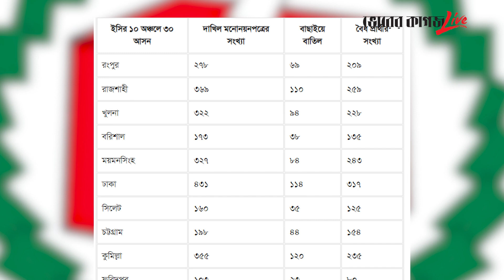২৭১৬ জনের মনোনয়নপত্র দাখিল, বৈধ প্রার্থী ১৯৮৫ জন | MP Election 2024 | Bhorer Kagoj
২৭১৬ জনের মনোনয়নপত্র দাখিল, বৈধ প্রার্থী ১৯৮৫ জন | MP Election 2024 | Bhorer Kagoj